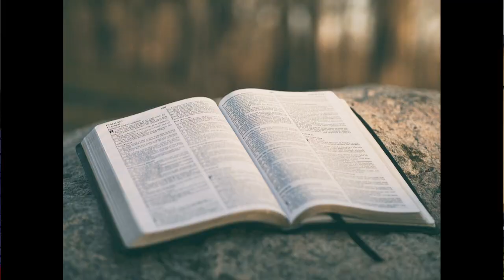křesťanský horoskop, zpestření 23.3.2019